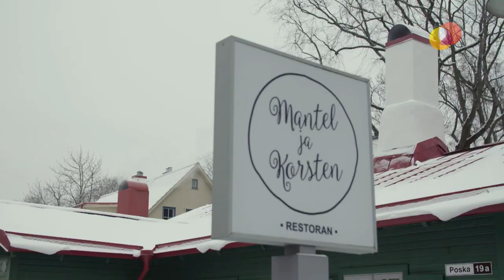TÄISTUND – Riho Sibulat meenutavad tema sõbrad ja tütar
Hilisnovembris, erilisel ajal, kui puud on raagus, lombid on jääs ja õhk on nagu klaas, kui kasutada muusika suurkuju enda sõnu, lahkus meie hulgast jäädavalt Riho Sibul. Andekas helilooja, laulja ja muusik elab aga edasi nii oma loomingu kui ka tütre kaudu. Elo Mõttus-Leppik istus koos Riho Sibulale lähedaste inimestega ühise laua taha, et meenutada teda kui sõpra ja isa.